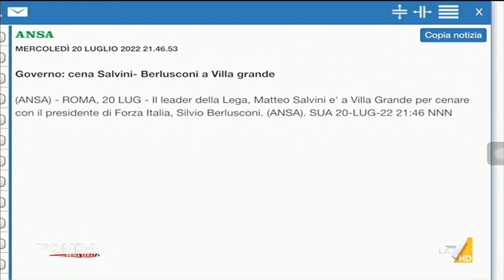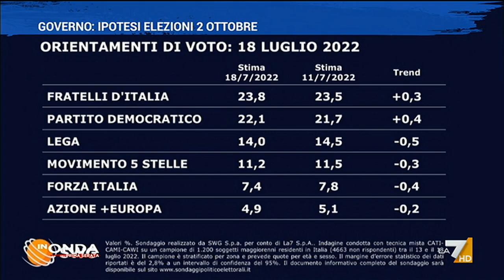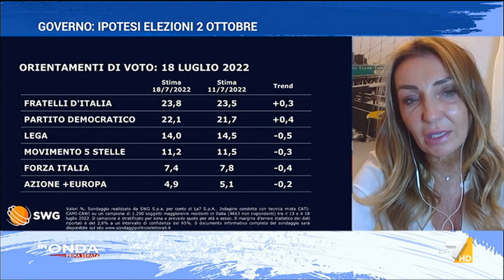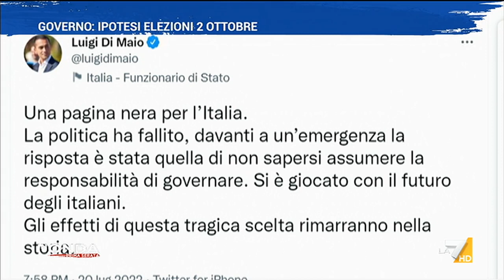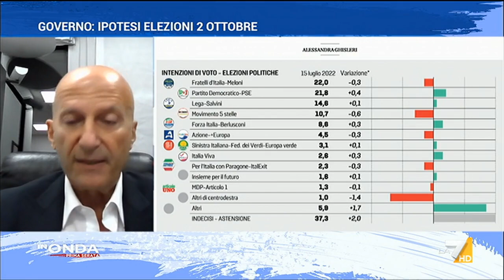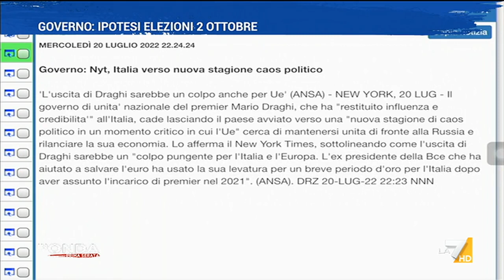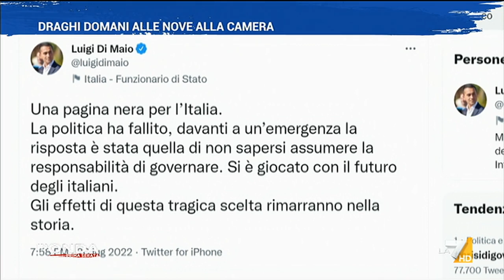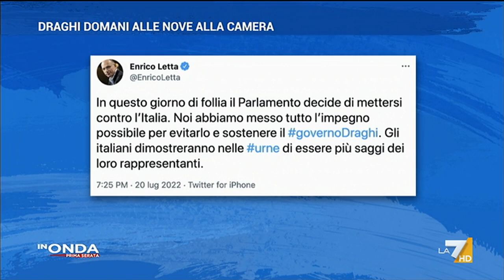In Onda - puntata 20 luglio 2022